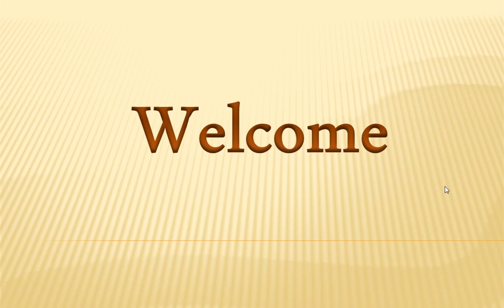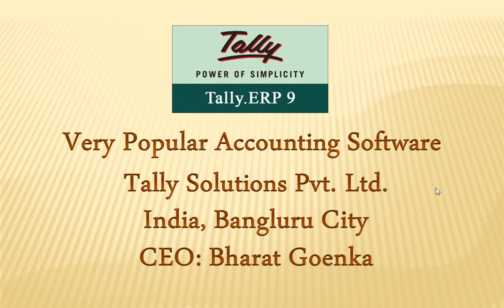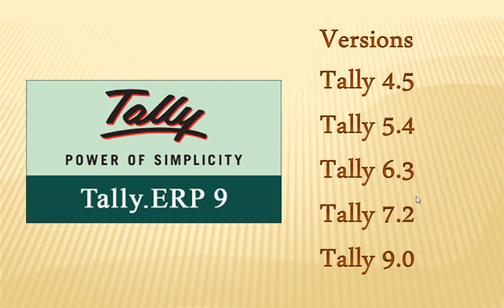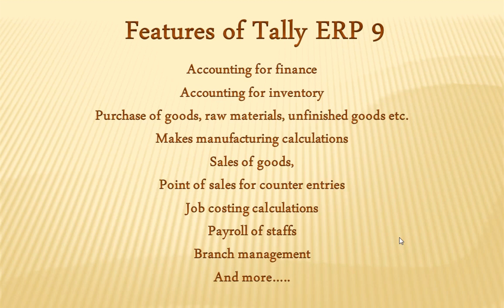Tally In Nepali | Introduction Of Tally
Tally Introduction in Nepali is a video which provide all of my viewers a good information about tally. It is an educational video to tally beginners. This video will help viewers to gain some knowledge about tally.

(Tally मा Ledger लाई हेर्न | Display ledger in Tally)
(Tally अनाबश्यक Ledger लाई delete गर्ने | Delete unnecessary ledger in Tally)
(Tally मा कम्पनि फेरी खोल्ने, कम्र्पनिको दर्ता फर्म सच्याउने र कम्पनिलाई हटाउने)